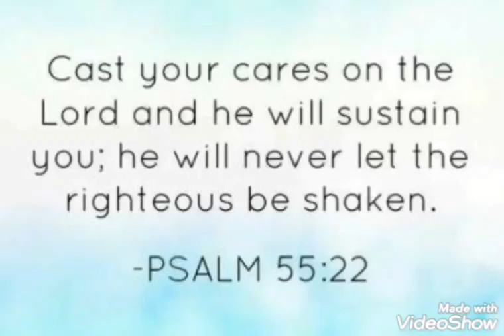He will never let the righteous be